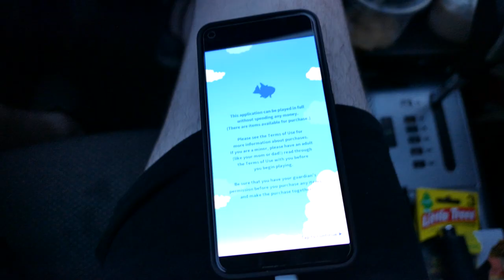Wild fires chased us all the way to Canada 🇨🇦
We drove through many a destroyed patch of forest on our way to our trip in BC, Canada to visit Brooke's side of the family. Scary, but we had a great time!